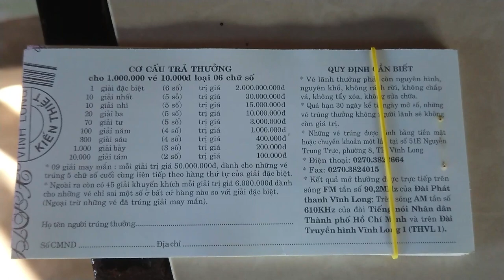Vé Xổ Số Kiến Thiết Vĩnh Long 2023.08.11